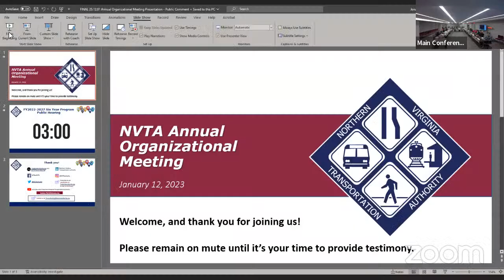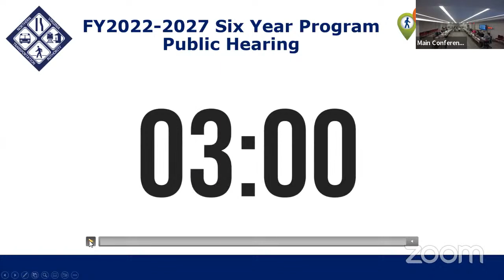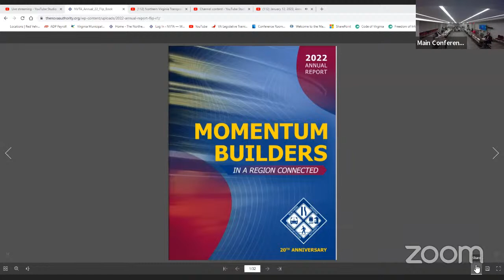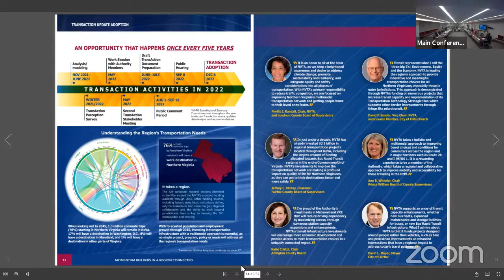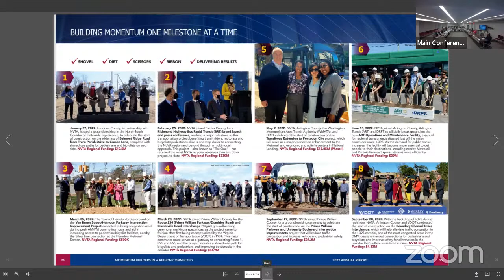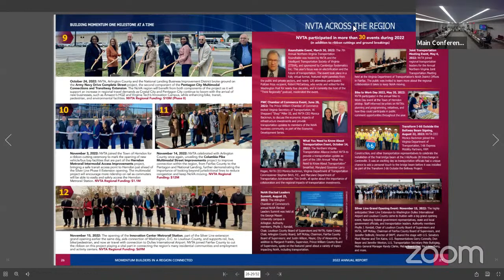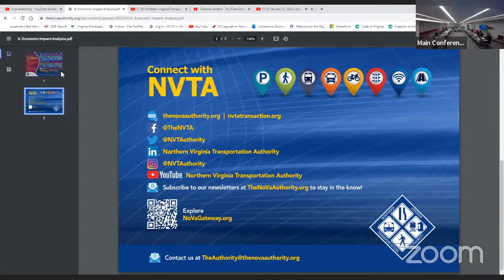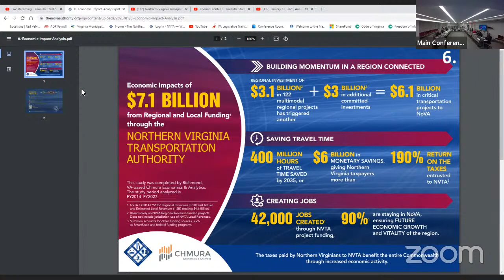January 12, 2023, Annual Organizational Meeting